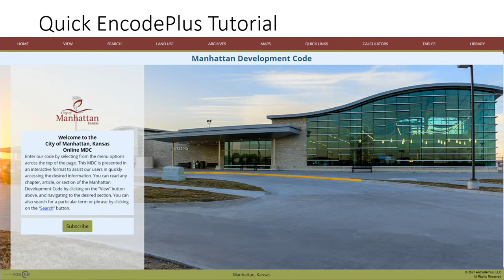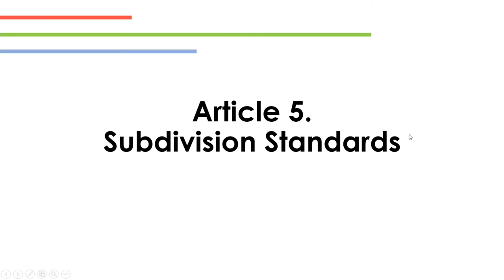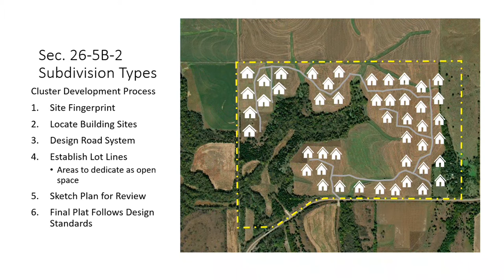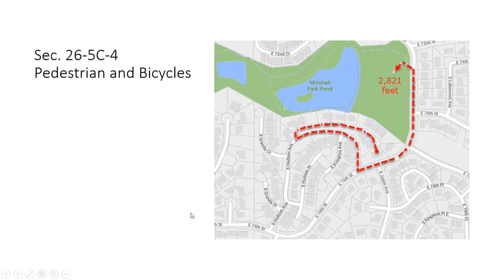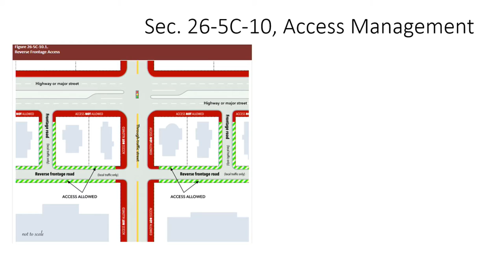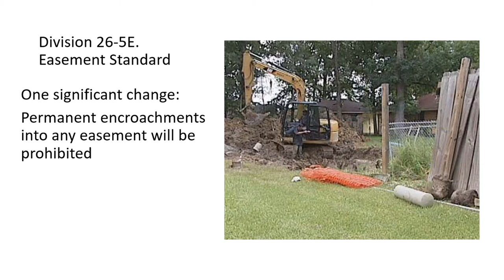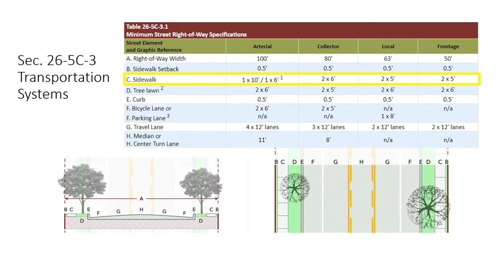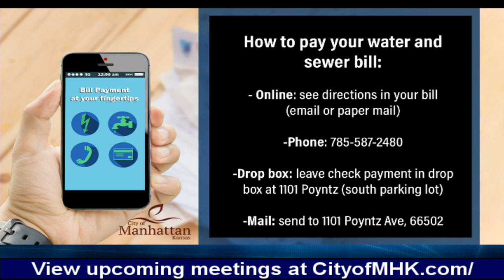5/11/21 City Commission Work Session